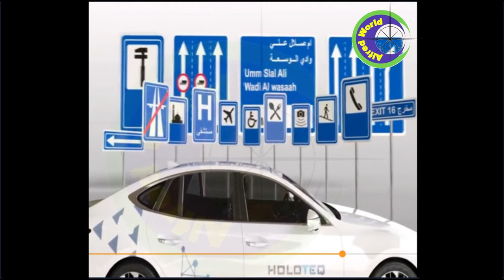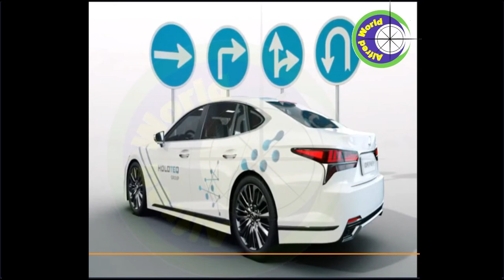Directional Traffic Signs of Qatar | Traffic Symbols | Road Traffic Sign | Doha Driving License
Directional Traffic Signs of Qatar | Traffic Symbols | Traffic Sign | Road Traffic Sign | Doha Driving License.

Alfred World